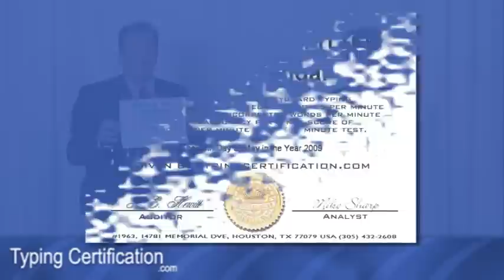Typing Certificates and Free Typing Tests from TypingCertification.com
Owner of TypingCertification.com is interviewed about their typing tests and why Google.com ranks them highly under "typing Certificate" and how to get a free typing test or a typing certificate to add to your job resume.